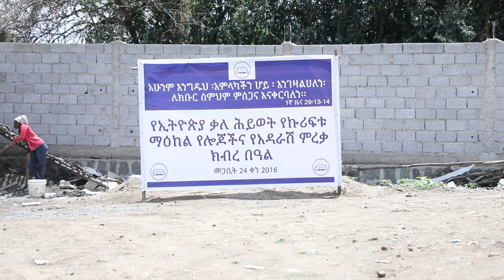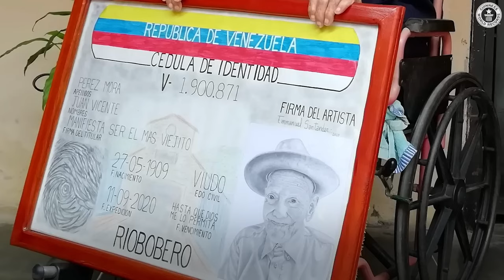ሕይወት ዜና 30/07/2016